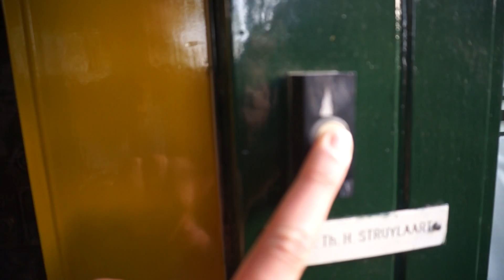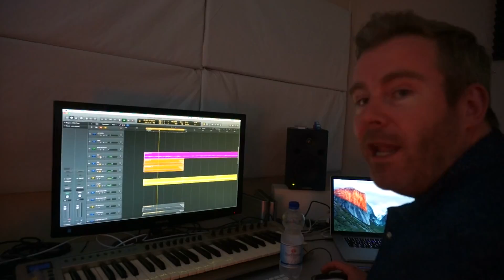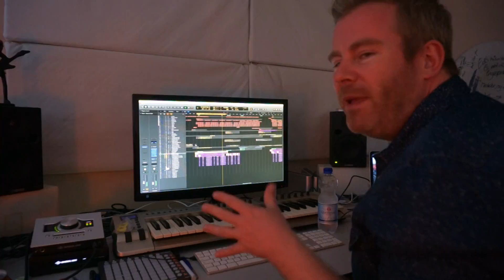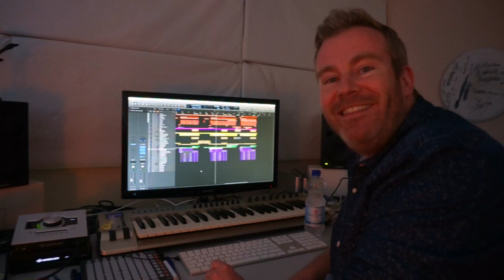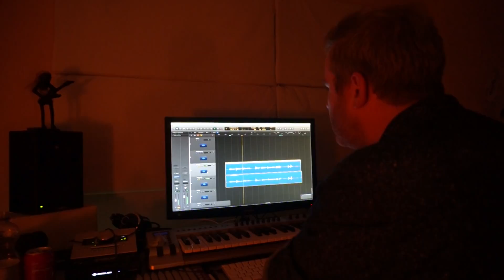SHIT JUST GOT REAL! | VLOG #026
Het is zover! Done Looking For Words staat nu in iTunes, Apple Music, Spotify, Deezer... You name it!
Koop, stream, luister... Alle opbrengsten gaan naar 3FM Serious Request!

In VLOG022 kreeg ik van Paskal en Norman van Bløf de opdracht een liedje te schrijven... Om al een week later te primeuren op Concert at Sea. HOE DAN. In VLOG023 ging ik op bezoek bij Ed Struijlaart om samen met hem aan de slag te gaan. In VLOG025 moest ik 'm live zingen op Concert at Sea in de radio-uitzending van 3FM!

Veenstra Vlogt! Nog zonder enige vorm van regelmaat of vorm (beetje the story of my life), maar hier kun je op de hoogte blijven van alles wat ik meemaak op bijvoorbeeld mijn werk bij 3FM of met m'n hobby's: muziek, strips, Disney, tech en hardlopen.

Vormgeving / Reinder van Bochove, @reinder
Foto:/ HP, @hapevv
Coverphoto: Bart van der Putten